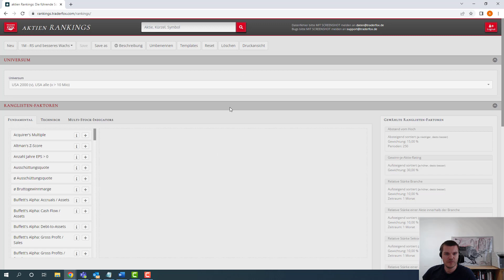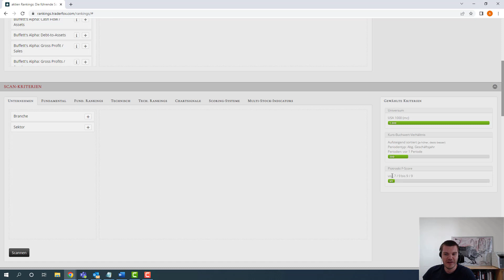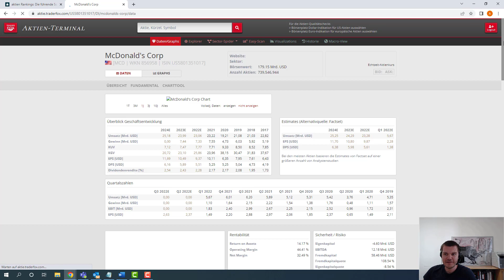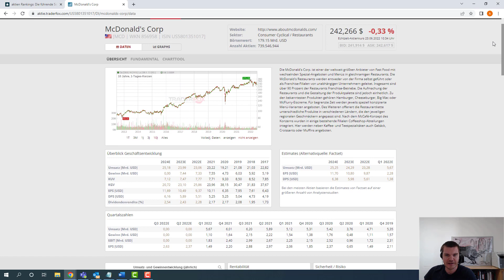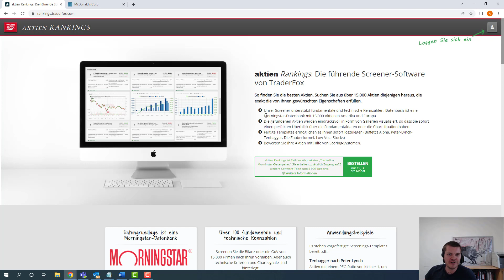Piotroski F-Score - Diese Aktien sind finanziell gut aufgestellt!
Wenn Sie Zugriff auf aktien RANKINGS erhalten möchten, dann benötigen Sie das Morningstar-Datenpaket. Dieses ist derzeit für €19/Monat erhältlich.